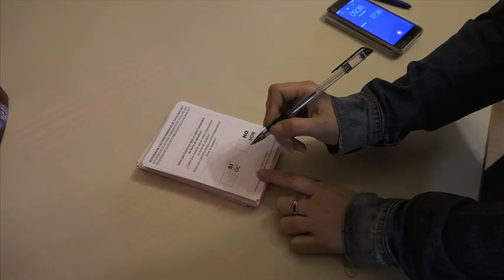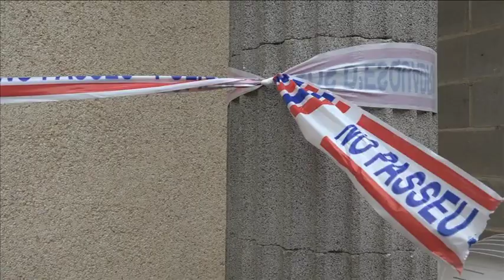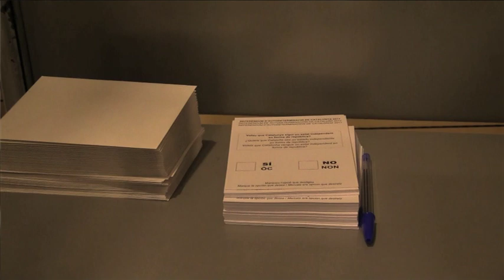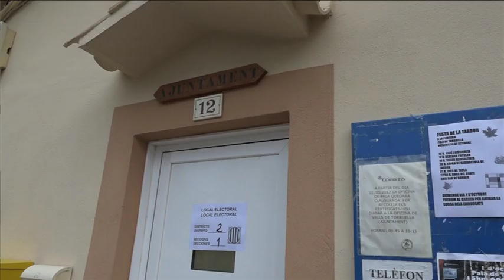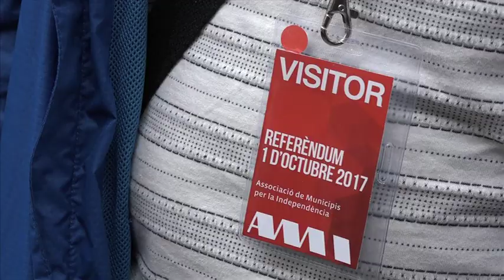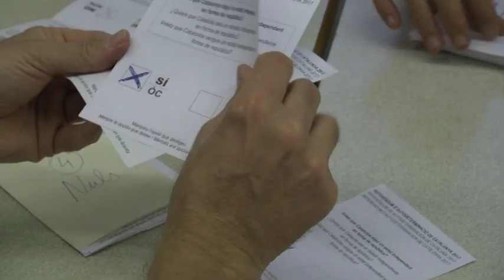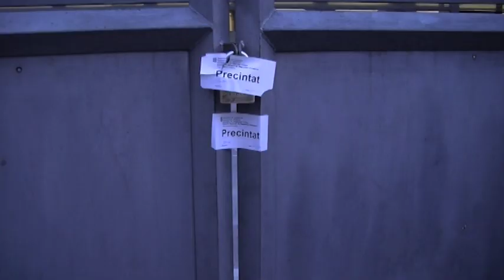Resum del referendum 1O al Bages